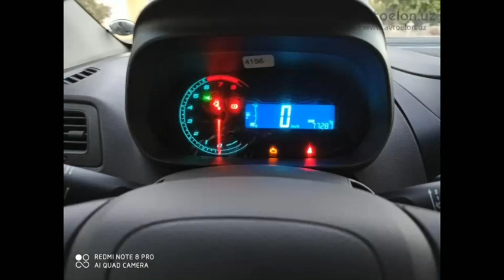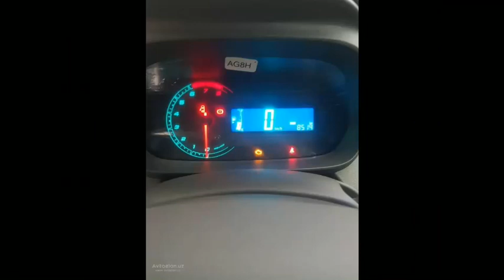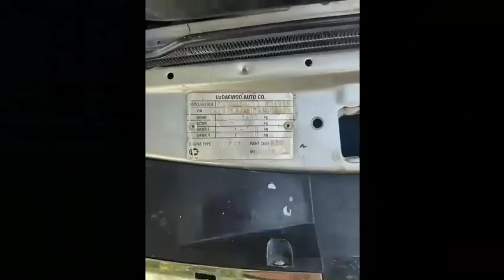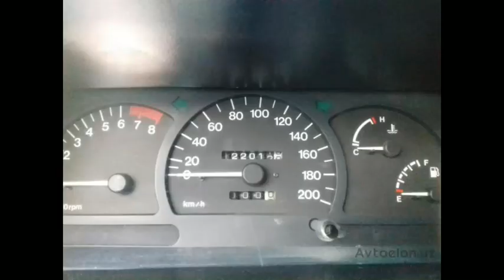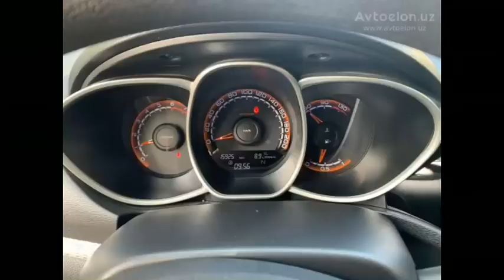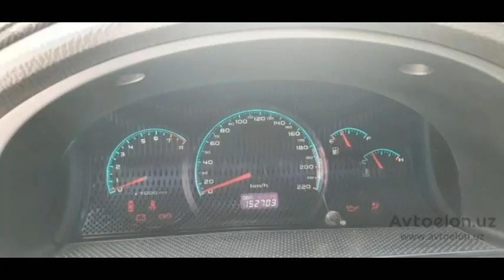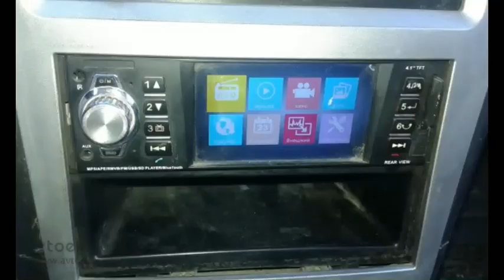НЕКСИЯ 1,2,3 КОБАЛТ,ЖЕНТРА,СПАРК,ДАМАС,ЛАСЕТТИ,ЛАБО,БМВ НАРХЛАРИ | ДЕНОВ МОШИНА БОЗОРИ 2020